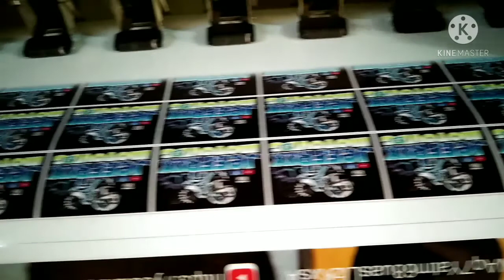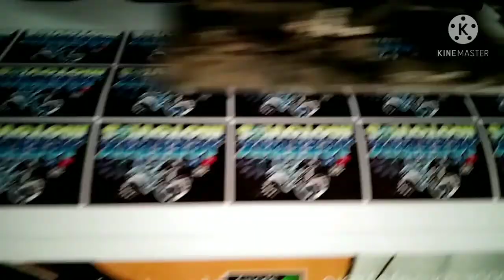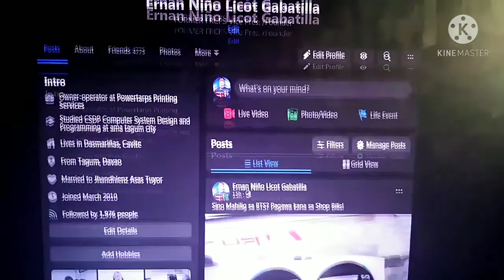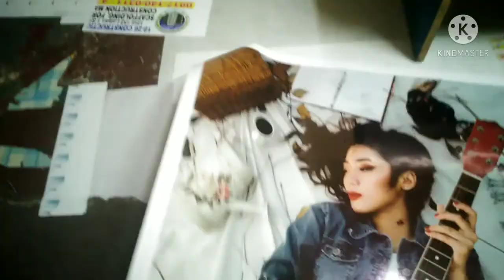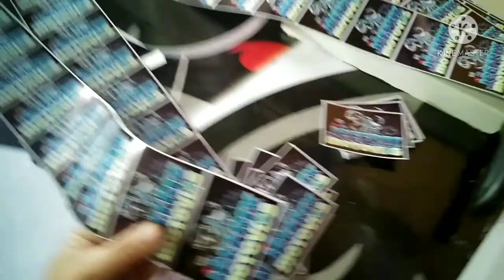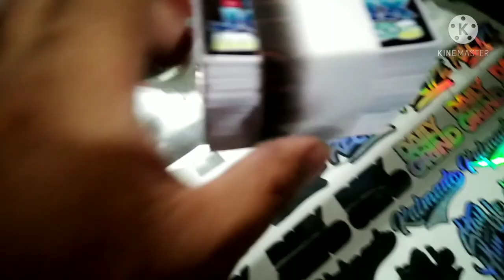VINYL STICKER PRINTING